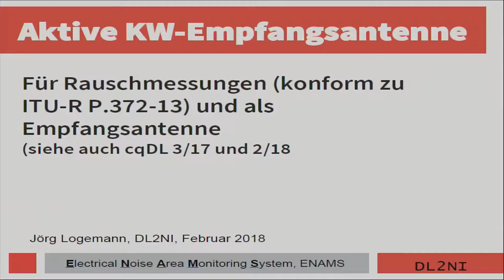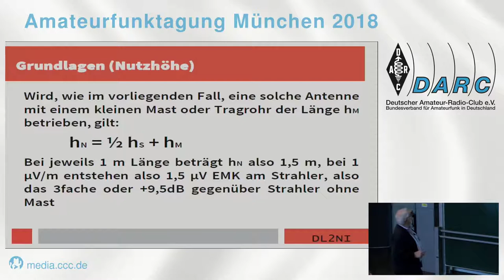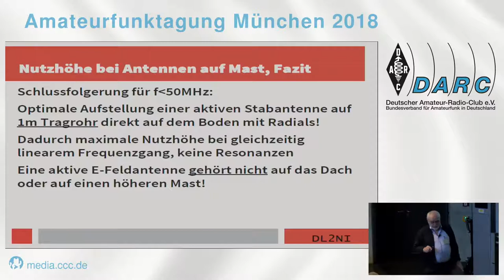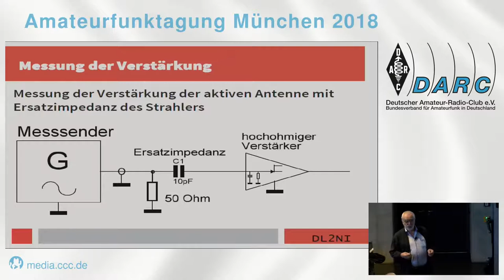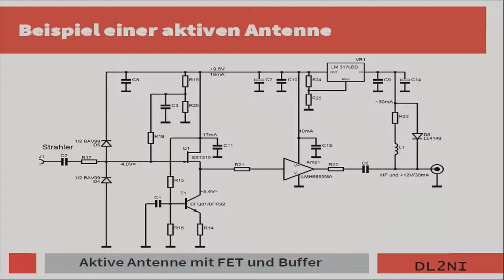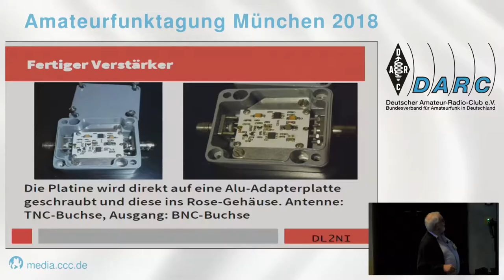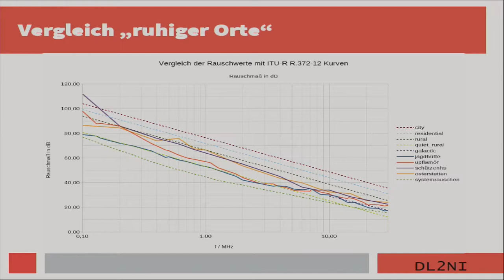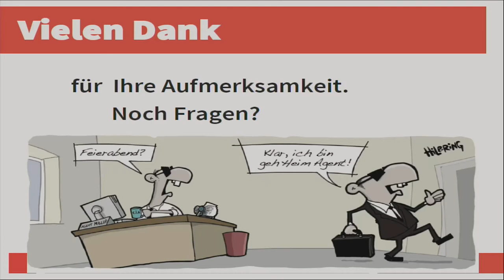Münchner Amateurfunktagung 2018 - Kalibrierfähige aktive Kurzwellen-Antenne für Empfangs- und Feld-S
Jörg Logemann DL2NI